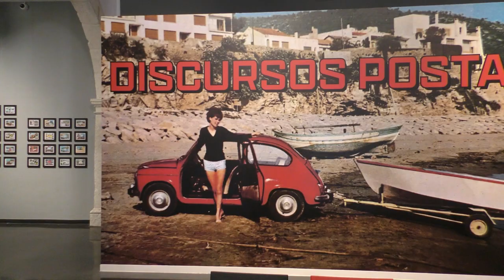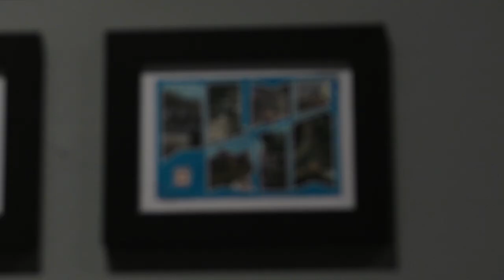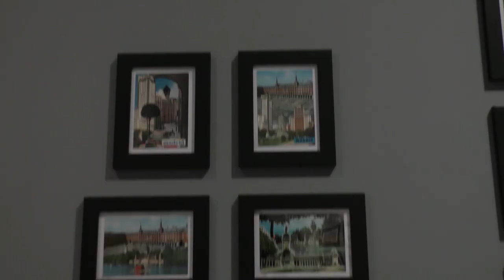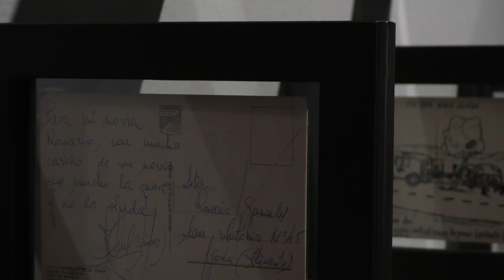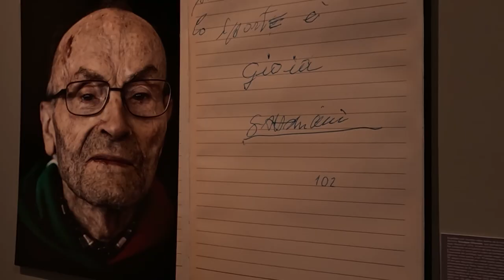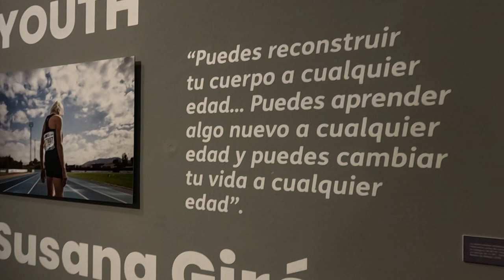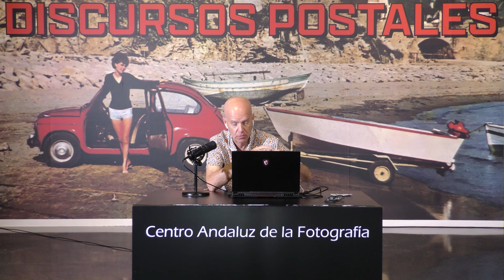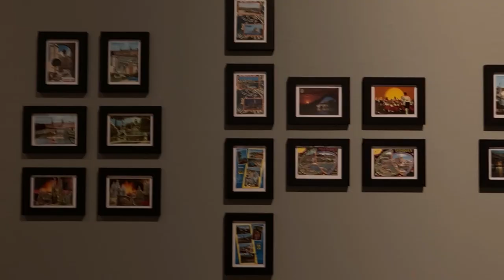PODCAF #2 | Un verano de playas, postales y deporte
La segunda entrega del podcast del Centro Andaluz de la Fotografía cuenta con varios invitados que, a través de entrevistas con Juan María Rodríguez, director del centro, divulgan los contenidos que presenta el CAF durante este trimestre. Así, Cristina Arribas y Carmelo Vega, comisarios de "Discursos postales", analizan una exposición de producción propia que, presentando 800 tarjetas postales individualizadas, fotos, videos, audios con lecturas de los textos de las tarjetas, una pieza de creación contemporánea, libros y souvenirs, nos explica cómo la tarjeta postal fue decisiva para la construcción del imaginario turístico español durante las décadas de los años 60 y 70 del siglo pasado.
La fotógrafa granadina Susana Girón nos habla de "Unlimited Youth", el trabajo sobre los deportistas de edad avanzada que se mantienen fieles y activos en su práctica deportiva como un ejemplo de tesón y compromiso personal con sus propias aficiones e ideales de superación y esfuerzo y Juan Manuel Díaz Burgos, gran fotógrafo documental español, recupera las claves de "Historias de playa", la tercera exposición que el CAF presenta este verano, una colección de fragmentos de vida en la playa de Rota que ya forman parte de los grandes trabajos documentales españoles de los últimos 30 años. Por último, Santiago Campuzano, jefe del departamento de exposiciones y actividades del CAF nos cuenta los entresijos de "Pepín", el célebre montaje del fotógrafo almeriense Jorge Rueda que se convirtió en un icono de la renovación de la fotografía española de los 70 y que el CAF presentó en su serie Imagen Única.

El Podcaf está realizado por el CAF en colaboración con Lumen Escuela de Audiovisual de Almería.

▪️ Twitter: @EscuelaLumen (aunque aún no ha publicado)